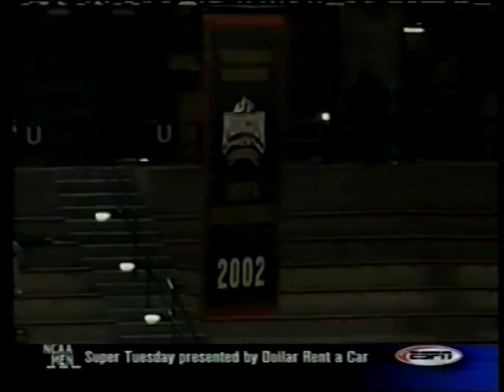Wyoming vs. SDSU hoops ('02/'03), 2003